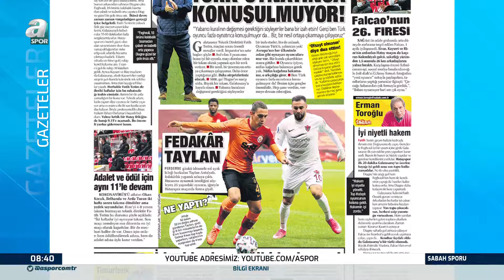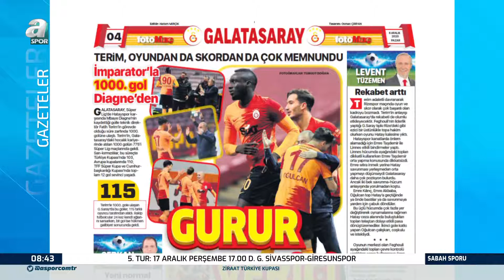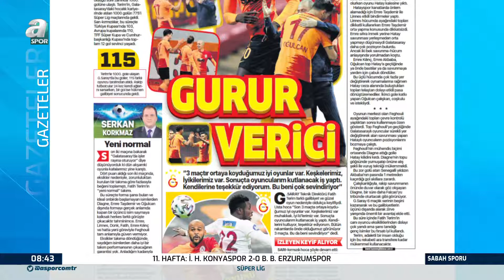Hayri Beşer'den Galatasaray Ve Fatih Terim Yorumları! 06.12.2020